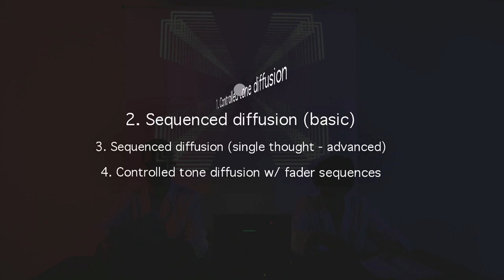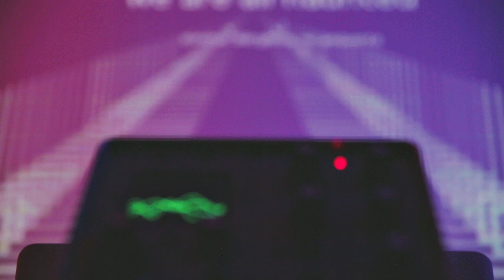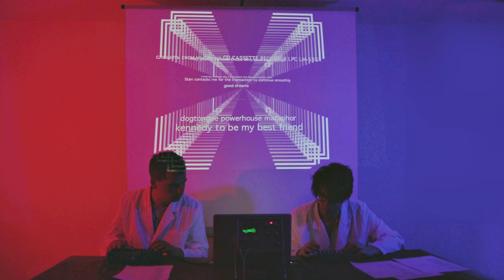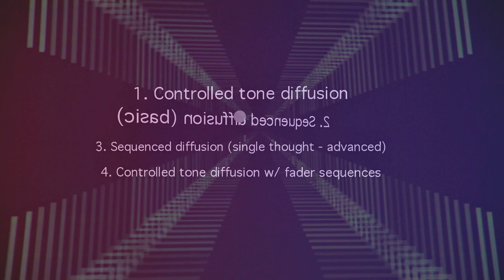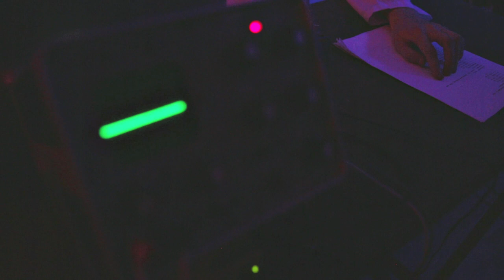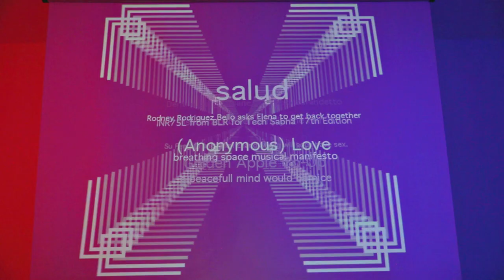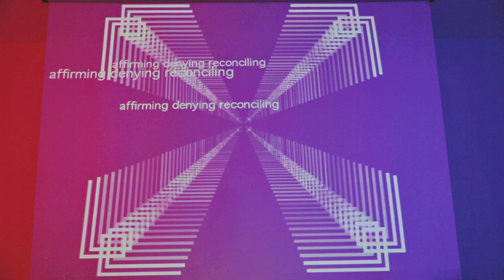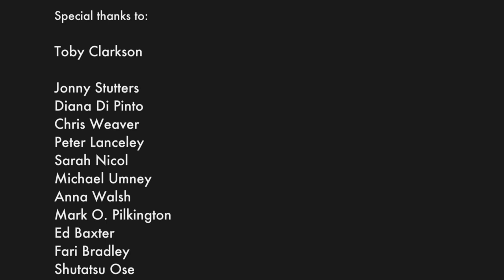Radionics Radio - Methods of Diffusing Microtonal Radionic 'Thought-Frequencies' as Electronic Music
'Radionics Radio: An Album of Musical Radionic Thought Frequencies' is available on CD+booklet/DL on Sub Rosa.

Sponsored by the Sound and Music organisation, Radionics Radio is an electronic music project by Daniel Wilson exploring the use of microtonal crowdsourced scales of frequencies that have radionic affinity to specific 'thoughts' (based on techniques outlined by Delawarr Laboratories in the late 1940s).  Two original small Colorscopes, built by Delawarr Laboratories, Oxford, are used in this film for illumination purposes.

Live Radionics Radio audiovisual performances are partly improvised, performed by Daniel Wilson and Toby Clarkson (one half of electroacoustic quartet Oscillatorial Binnage) using methods demonstrated in this video.

As heard on Resonance 104.4FM.